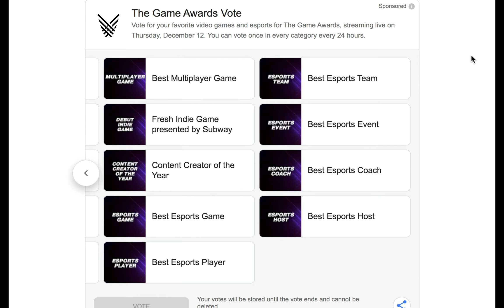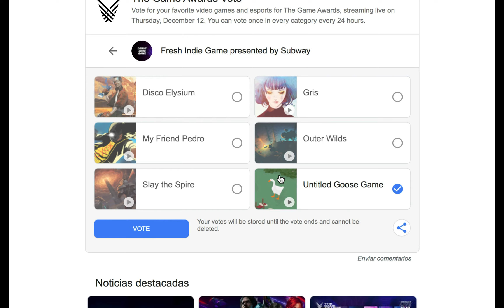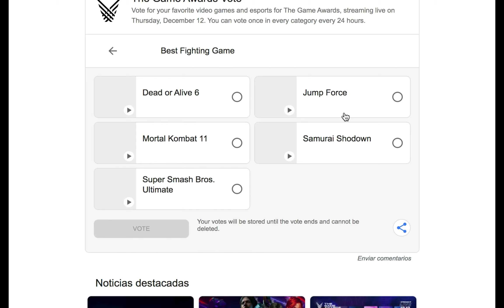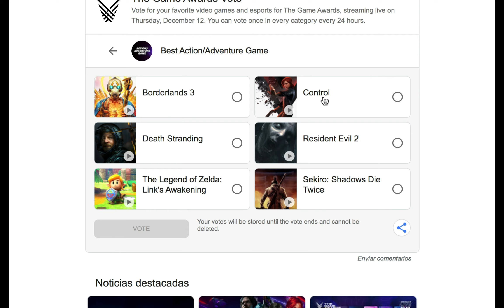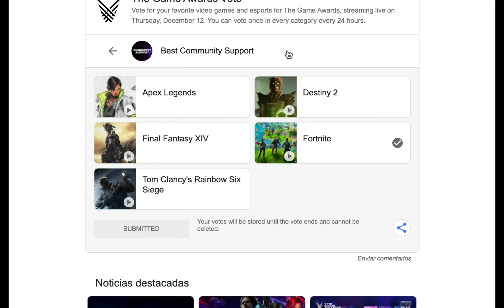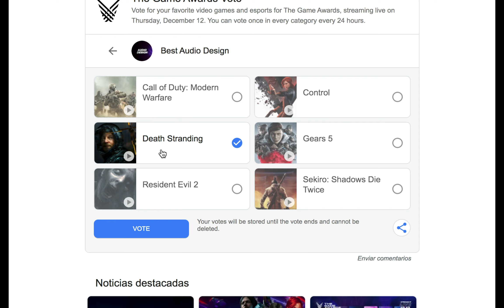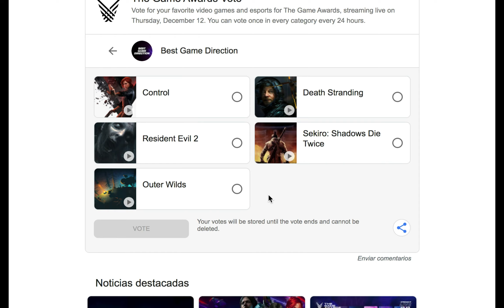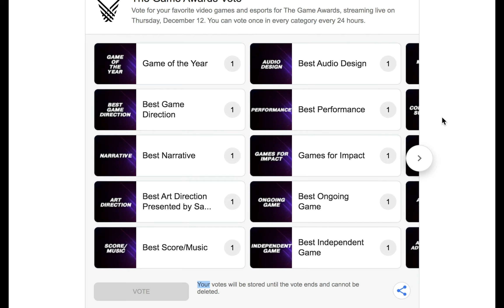Mis votaciones en los Game Awards 2019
¡Hola! Hoy os traigo un nuevo vídeo en el que os enseño a qué juegos en votado en cada categoría de los Game Awards 2019. Espero que os guste :)